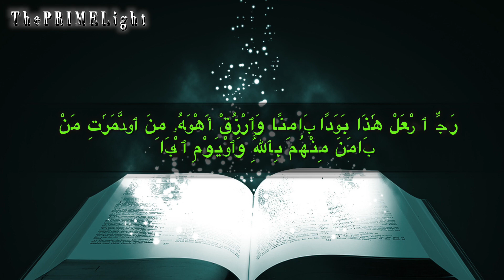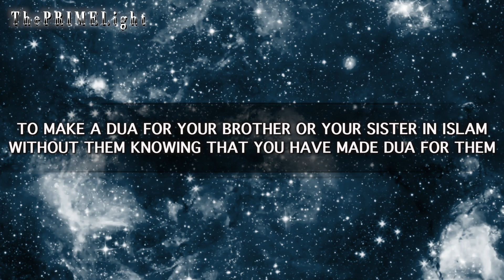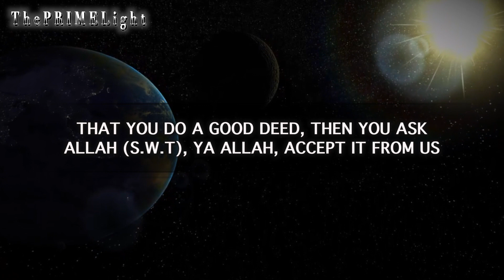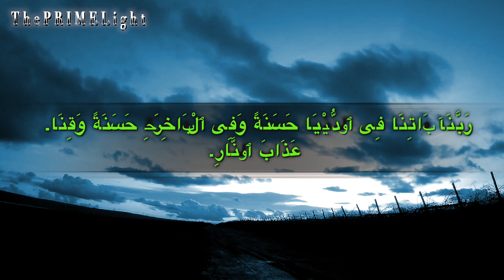Powerful DUA of Ibrahim (as), He was called an Ummah ! - Mufti Menk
The video teaches: DUA of Ibrahim (as),

Aim: Learn the prophets Supplications

     Details by ThePRIMELight Production:
The Video Consist of TRANSCRIPTIONS,  PARAPHRASES and TRANSLATIONS of Arabic to English language, Visualisation and other highly edited materials solely for the purpose of educating others to gain knowledge
High Editing are made to make it easy for others to understand and learn